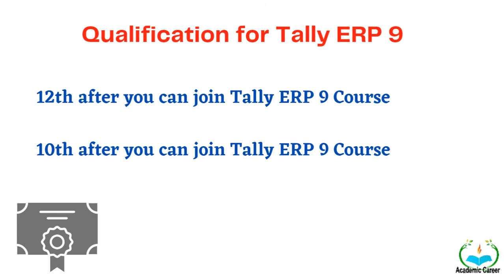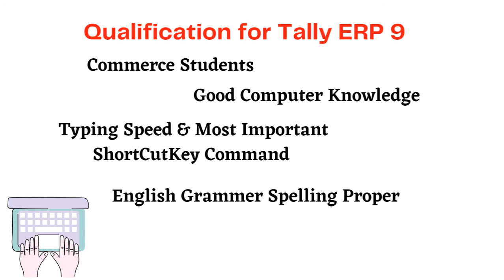Qualification for tally ERP 9 | टैली ईआरपी 9 के लिए योग्यता | Tally ERP 9 Course | lone month Tally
Tally ERP 9 Complete Course Qualification of Tally ERP 9 full Details join Tally ERP 9 Course Basic To Advance Level.